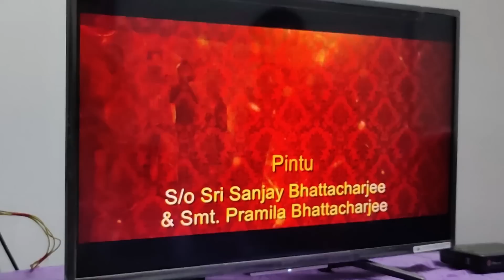Boby Ki Vidaai Mein Main Itna Fut Fut Ke Royi Ke Dekh Kar Phir se Emotional Ho Gayi....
XOXO
Moumita